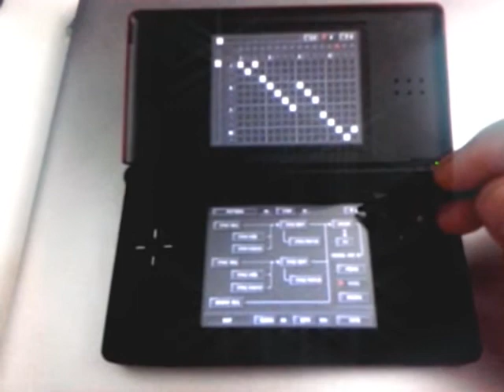AVGN Theme Song (Waltz Style)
I haven't heard many fan made covers of the AVGN theme song outside of the standard 4/4 time signature. So I tried making one myself.

As usual it's a piss poor attempt at sequencing a song because I don't know much about how to do things work in Korg DS-10 but oh well...

This is the second time I do the AVGN theme song using my DS Lite and that´s mainly because I have no other means of sequencing musical notes at the moment, also I find it fitting to use a game console to do this since, you know, AVGN is about games and stuff.

Enjoy! (If at all possible)